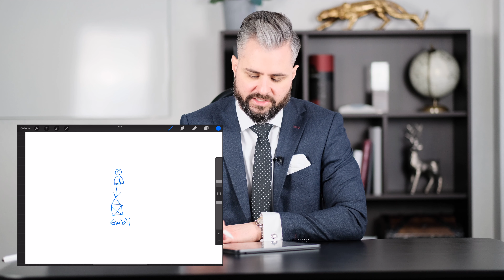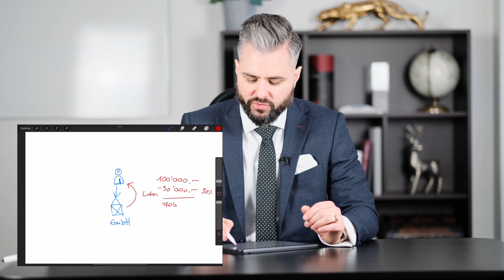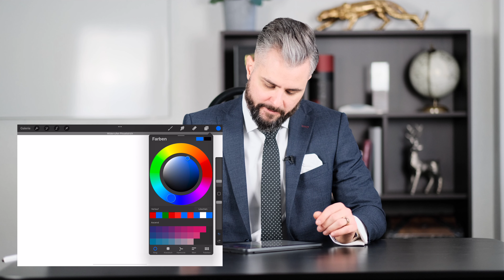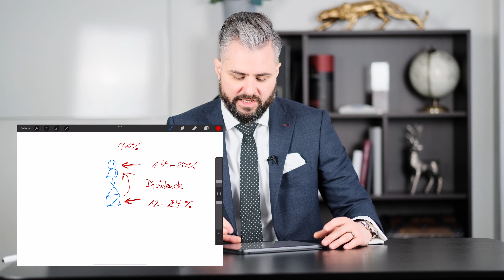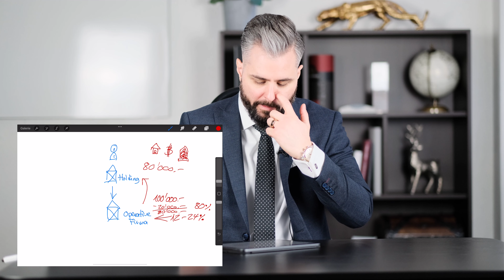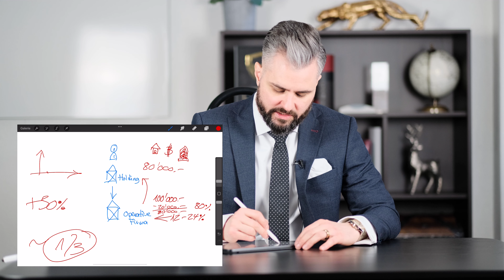🇨🇭 Holding-Struktur aufbauen in der Schweiz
In diesem Video zeigt Henrik dir, was eine Holding-Struktur ist, was die Vorteile sind, wie du dein Vermögen auf diese Art und Weise vervielfachen kannst und ab wann das für dich Sinn ergibt.

00:00 Einleitung
00:54 Was ist eine Holding?
02:54 Holdingstruktur: Deine private Bank
03:32 Abschirmungsfunktion
05:41 Steuervorteil
14:38 Vorgehen
16:54 Wir helfen dir gerne